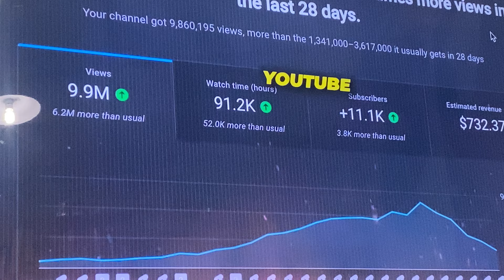Most Important Thing To Know: You Need To Appeal to Viewers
how to get monetized on youtubehow to get monetized on youtube